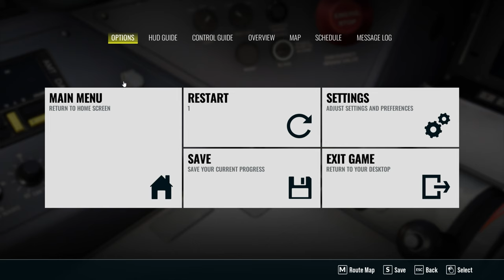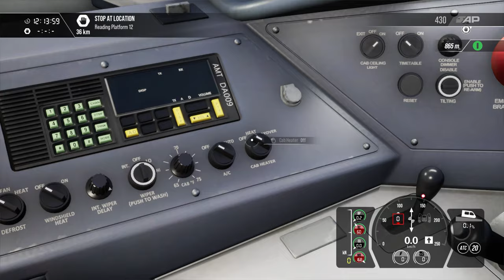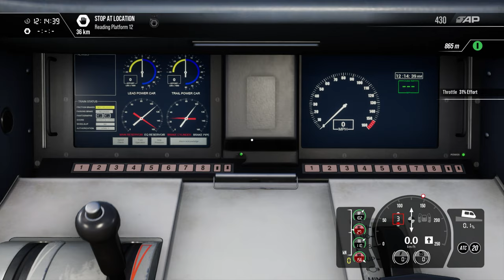Train Sim World 3 - Acela on Great Western Express Route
Hello everyone

Thought of doing a custom Livery of the Acela today and giving it a test run on the GWE